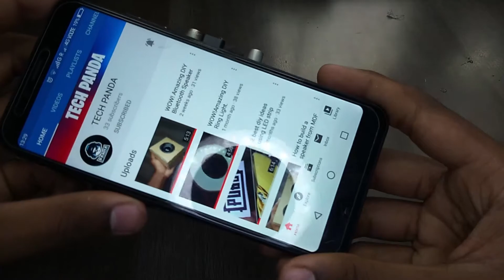WOW! AMAZING DIY Phone cooler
Hello Friends, in this video I am Going To make a Phone cooler  With 12V Fan for gamers and movie lovers.

Things I used:

1.12v dc fan
2.Volt Booster
3.USB Cable